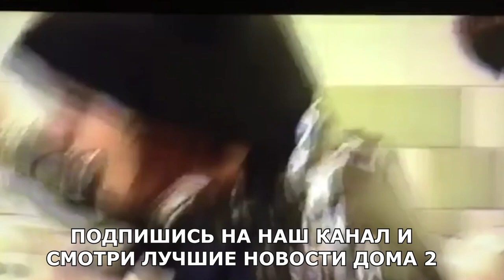ЛЕНА БУШИНА 20 ЛЕТ НАЗАД (ondom2.com)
В этом выпуске новости и слухи  про Елену Бушину.